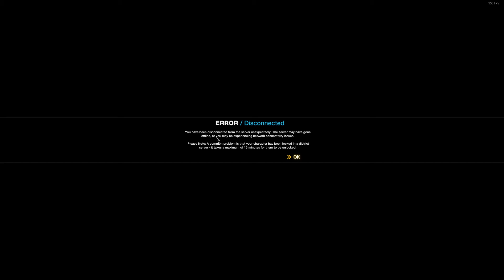"Servers", MJ and Helpful Teammates [APB Reloaded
I'd like to improve as much as I can.
P.S: I don't always use percs. Only when I get pissed at people using percs.